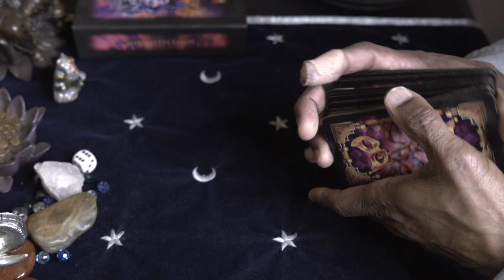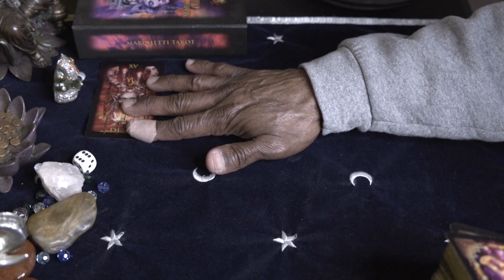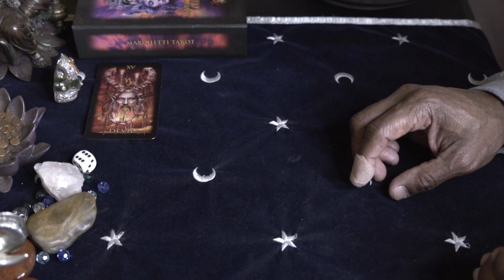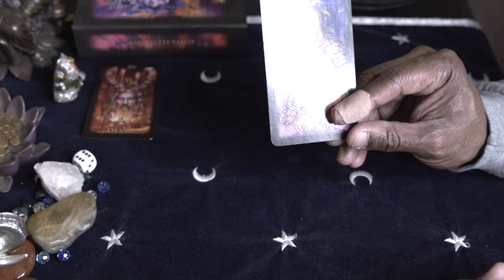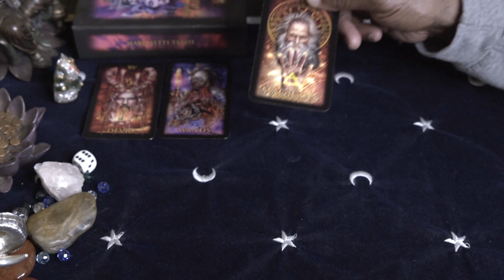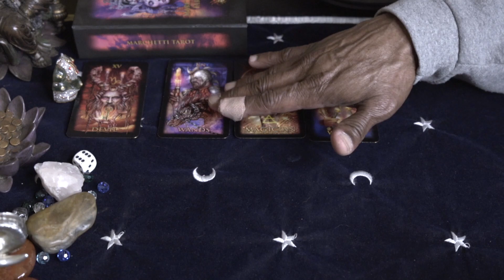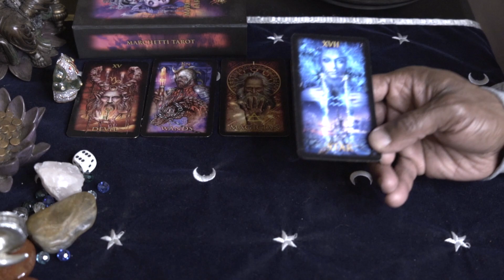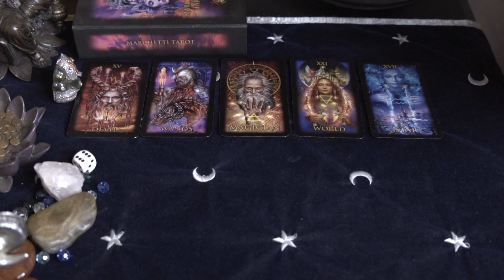PISCES GENERAL WEEKLY JAN 24TH-30TH, 2022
MARCHETTI TAROT

LOVE & LIGHT!